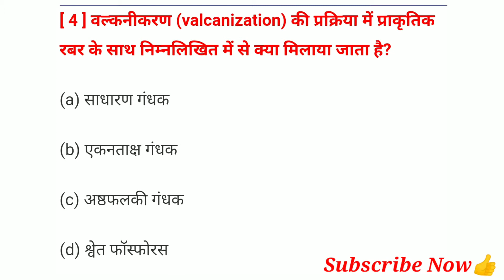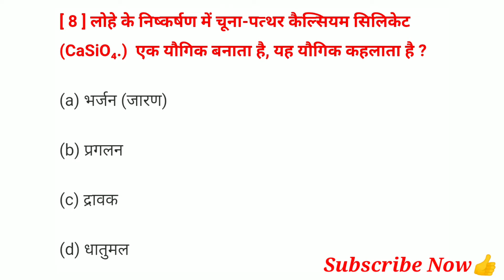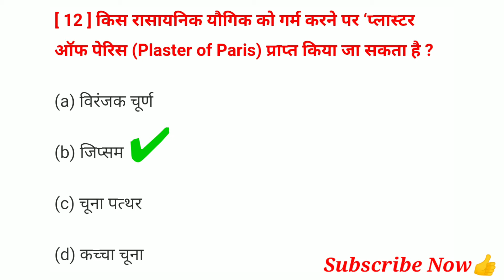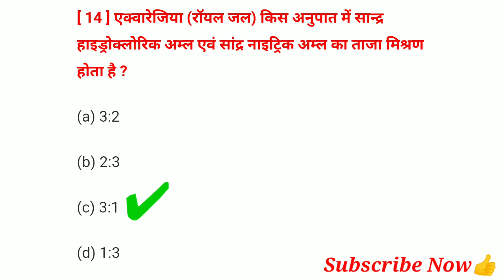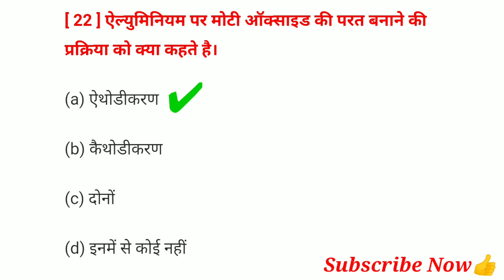Class- 10| धातु एवम्ं अधातु|Chapter-3||Bseb|Important objective Question | Video - 2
Represented by future care public school
. Saran bihar.
                         BEST
                       ONLINE
                        STUDY
                         CENTRE
                CLASS - KG To 10th
If you want to shine ⭐✨
Like sun ☀;first burn 🔥like A sun ☀

Ok bye 👋
Best 👍💯 of ➡Luck🍀